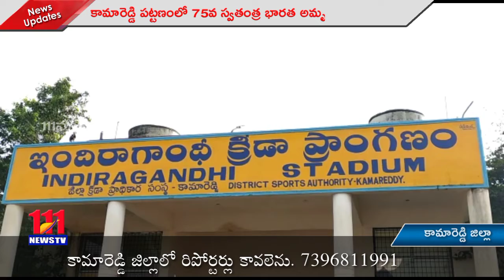కామారెడ్డి పట్టణంలో 75వ స్వతంత్ర భారత అమృత మహోత్సవాలు